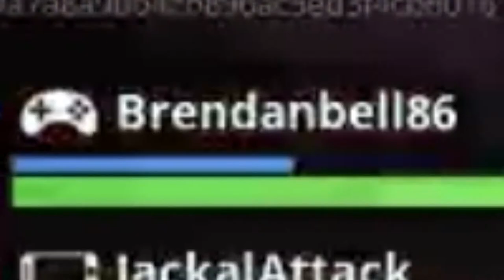The best team ever in Fortnite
A let's play on Fortnite

Played with
Dank memes and games-YT, Metmr uzi-instagram